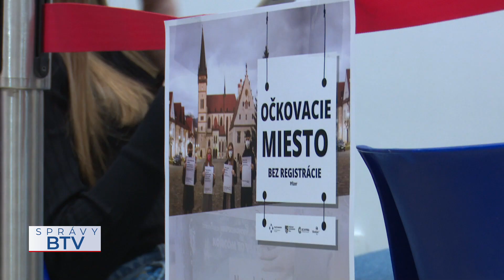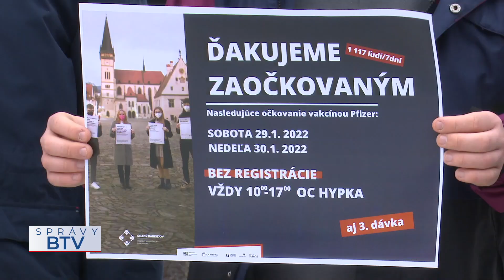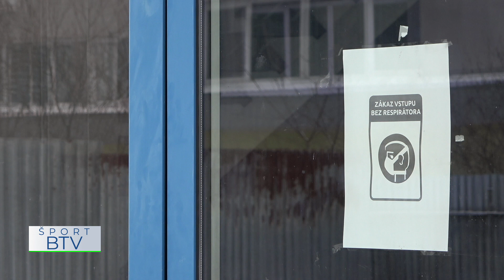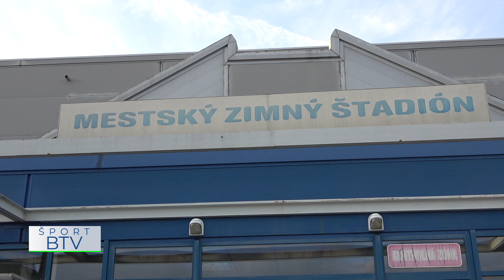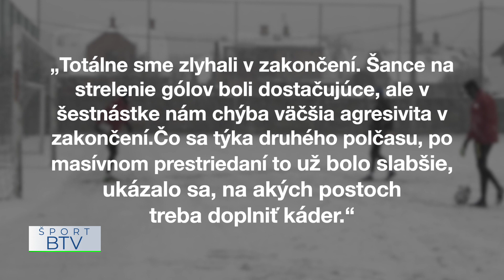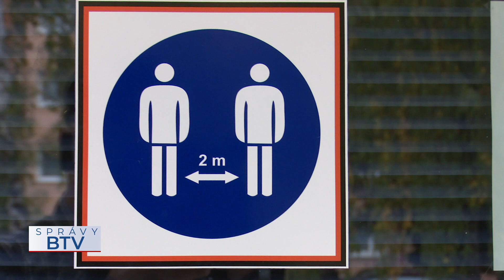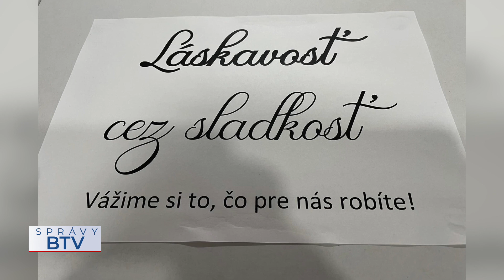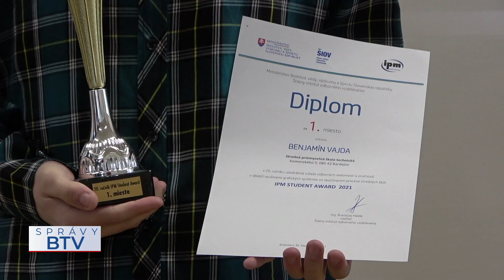SPRÁVY BTV 26. 01. 2022